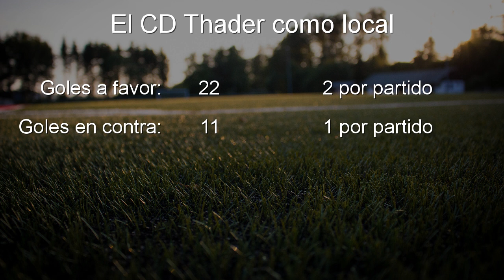CD Thader - Benferrí CF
Vídeo del partido